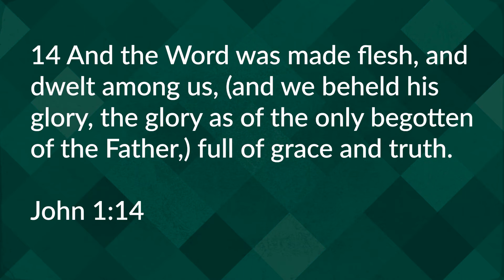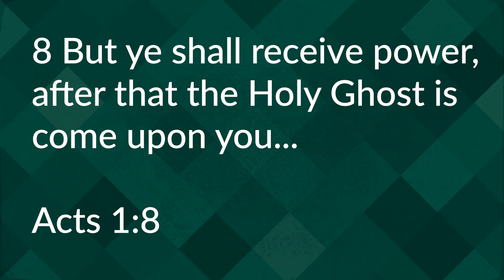The Gift That Keeps on Giving - ThursdayThoughts 12-23-2021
"The Gift That Keeps on Giving" - Rick Ellis tells gives the revelation of the gift that continues to be poured out in this week's ThursdayThoughts.